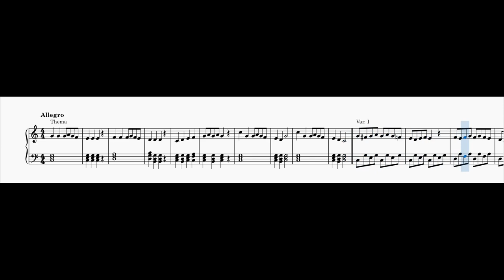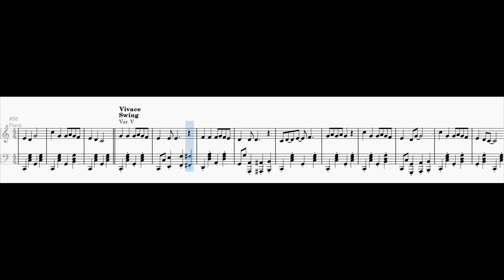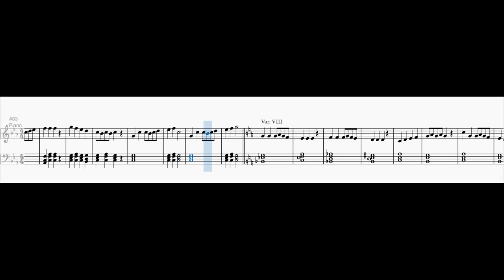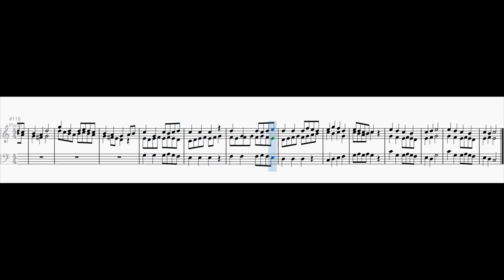Variationen über "Lasst uns froh und munter sein"